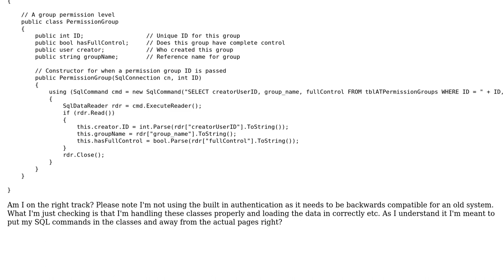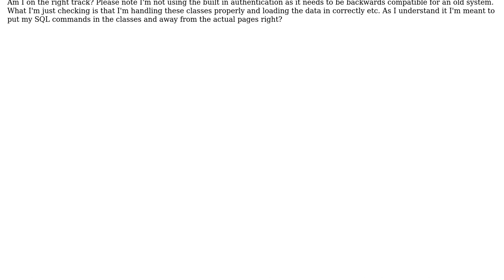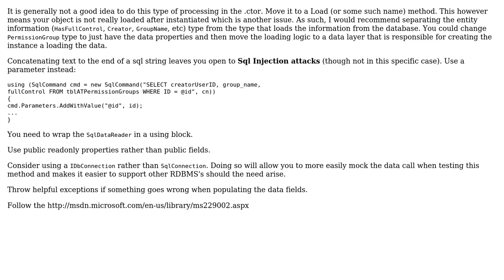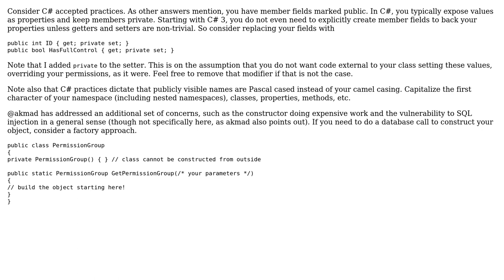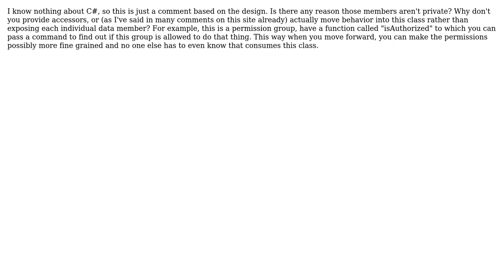Code Review: Simple ASP.NET C# class design (5 Solutions!!)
Code Review: Simple ASP.NET C# class design

With thanks & praise to God, and with thanks to the many people who have made this project possible! | Content (except music & images) licensed under CC BY-SA | Music | Images & others | With thanks to user winwaed user Tom Gullen user NPehrsson user Mark Loeser user Jamal user Anthony Pegram user akmad and the Stack Exchange Network Trademarks are property of their respective owners. You are responsible for your own actions.